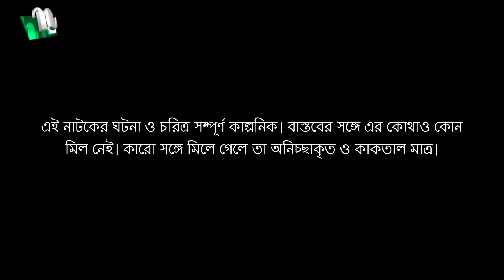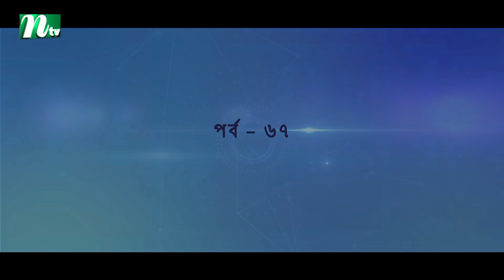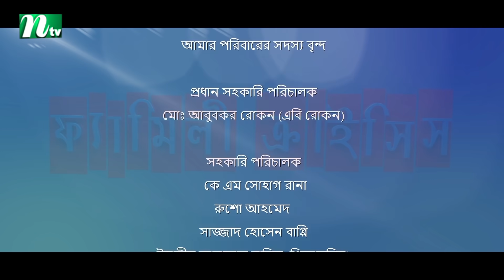FamilyCrisis | ফ্যামিলি ক্রাইসিস | EP 66-70 | Sabnam Faria | Sarika Sabah | Shamim Hasan | Palash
NTV Popular Drama Serial | Family Crisis | In Bengali: ফ্যামিলি ক্রাইসিস | EP 66-70 | Sabnam Faria | Sarika Sabah | Tamim Mridha | Shahiduzzaman Selim | Rosey Siddiqui | Monira Akter Mithu | Shamim Hasan Sarkar | Ziaul Haque Palash | Runa Khan | Sharmili Ahmed | Directed by Mohammad Mostafa Kamal Raz | Produced by NTV | Country: Bangladesh 💙 Make sure to Subscribe to NTV NATOK and Turn the Notifications Bell 🔔 ON!

STARRING: Sabnam Faria, Shahiduzzaman Selim, Shamim Hasan Sarkar, Tamim Mridha, Rosey Siddiqui, Runa Khan, Sharmili Ahmed, Monira Akter Mithu, Ziaul Haque Palash, Munira Yusuf Memi, Sohel Khan, Mukit Zakaria, Afrin Shekh Raisa, Sarika Sabah, Showmik, Mithila, Riya and Others.

কাহিনী সংক্ষেপ: ‘একটি যৌথ পরিবারের গল্প নিয়ে এই নাটক। মধ্যবিত্ত এ পরিবারে আছেন গৃহকর্তা, তার স্ত্রী, তাদের একমাত্র সন্তান, বিশ্ববিদ্যালয় পড়ুয়া এক ভাই, এক বোন আর তাদের মা। এই পরিবারে একটা ফুরোতেই আরেকটার প্রয়োজন শুরু হয়। তারা যেমন সুখে হাসে, তেমনি বাসা বাঁধে দুঃখও। স্কুলজীবনে হেঁটে বাসায় আসা, ভাঙা ফোনে ফেসবুক চালানো, এমন সীমাবদ্ধতার মধ্য দিয়ে বেড়ে ওঠা গৃহকর্তাকে হিমশিম খেতে হয় সংসারজীবনেও। তাদের জীবনে যেমন আছে না পাওয়ার বেদনা, তেমনি আছে মিষ্টি একটু ভালোবাসা, হাসি-কান্না, স্বপ্ন। তারা স্বপ্ন দেখে এমন একটা জীবনের, যে জীবন দোয়েলের, ফড়িংয়ের।’